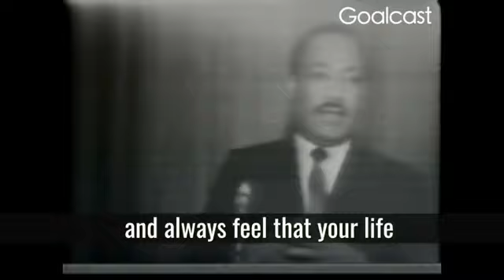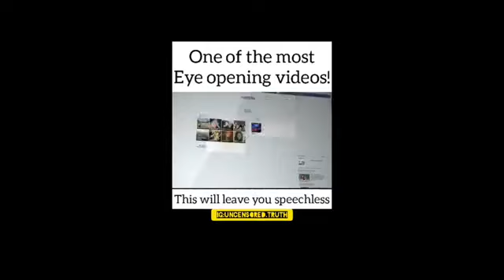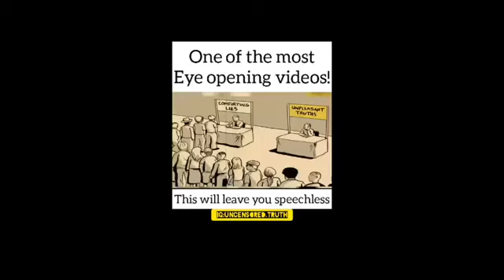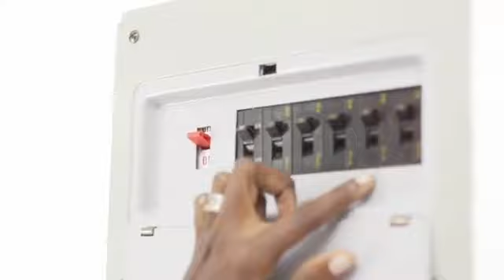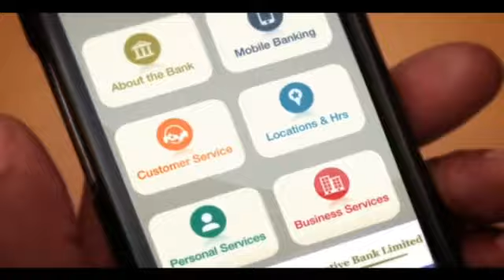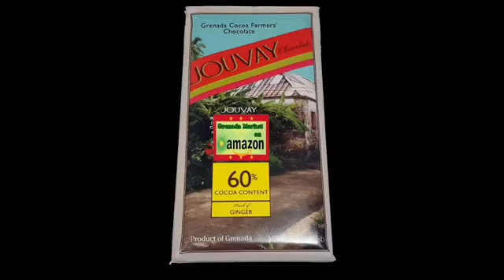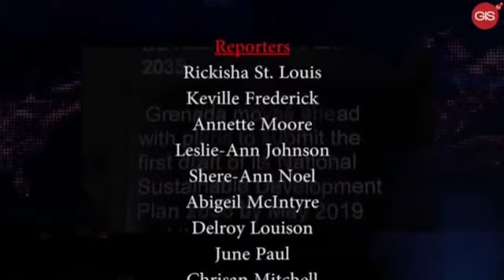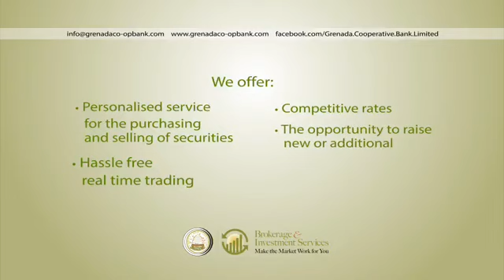102919 GUDDAY GRENADA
102919 GUDDAY GRENADA
[] Martin Luther King --- Blueprints for life!
[] Are we being fed too much information?
[] The National Report
[] Revelations of the Revolution
WEEKDAY NEWS/CURRENT AFFAIRS FEATURE FROM GRENADA.
GRENADABROADCAST CLAIMS NO RIGHTS TO ANY MUSIC OR VIDEOS PLAYED OR CAUSED TO BE PLAYED ON THIS PROGRAM.